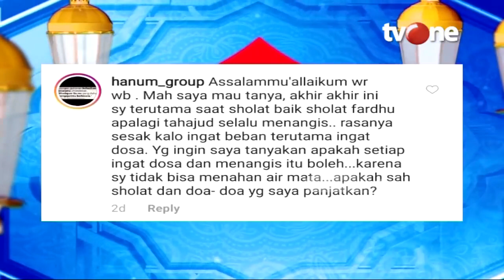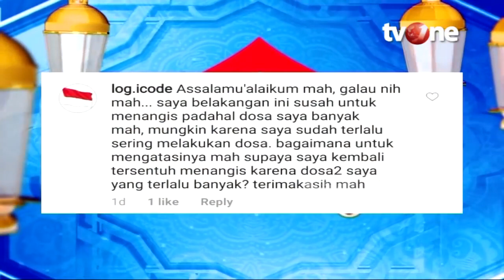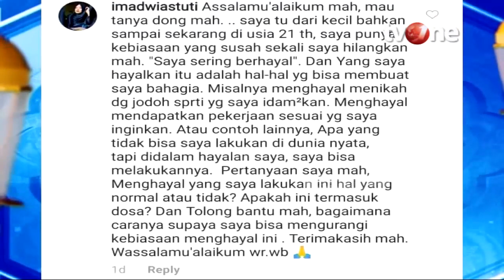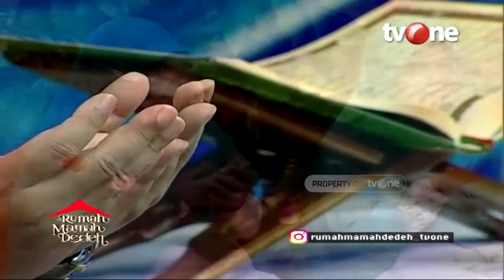Pesan Untukmu yang Sedang Mengingat Dosa | Rumah Mamah Dedeh religiOne tvOne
Jakarta, religiOne - Pesan Untukmu yang Sedang Mengingat Dosa

Kamu tak pernah berbuat dosa satu kalipun? Tentu tidak! Setiap manusia pasti pernah melakukan kesalahan. Baik itu secara disengaja atau pun tidak. Disadari atau tidak, pasti kita pernah berbuat hal yang tidak sesuai dengan ketentuan Allah SWT dan Rasul-Nya. Maka, sudah menjadi keharusan bagi kita untuk selalu memohon ampunan kepada-Nya. Hanya saja, terkadang banyak orang yang berputus asa. Mereka melakukan perbuatan dosa yang benar-benar dibenci Allah SWT. Bukan hanya itu, ia pun melakukan dosa tersebut secara berulang-ulang. Hingga, ia merasa malu jika memohon ampun kepada Allah SWT.